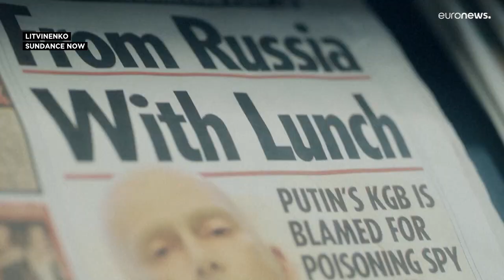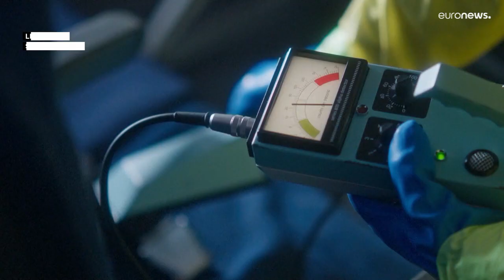David Tennant on timely TV retelling of Litvinenko murder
The British actor vividly remembers seeing the image of former Russian spy Alexander Litvinenko lying in a hospital bed in the news back in 2006.